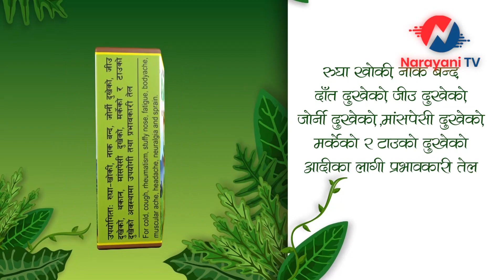महाधिवेशनले एमालेमय चितवन,विहानैदेखि कार्यकर्ताको भीड